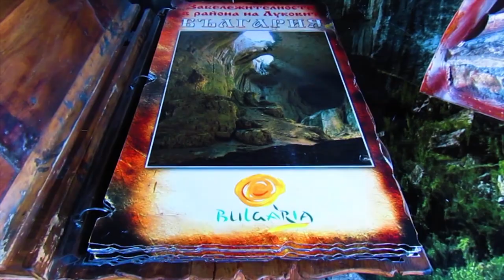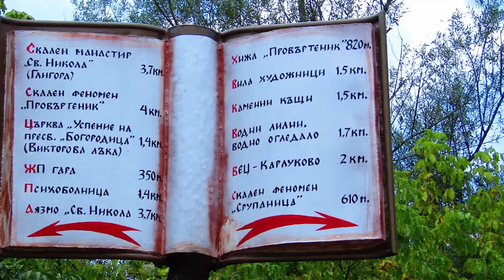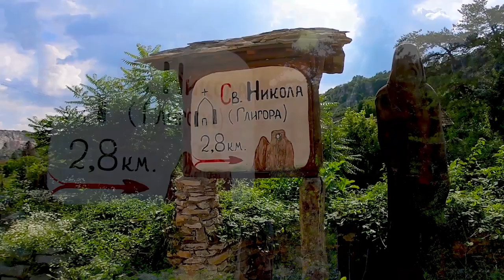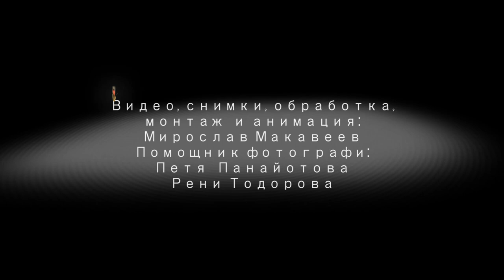Красотите на регион Луковит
На всички, които гледат този клип и го харесват искам да кажа, че този клип е факт най-вече заради идея на Ачо, човека който облагородява целия район с лични средства и превръща това красиво място в истински Рай! Искам също да ви кажа, че колкото и да се гледа този клип, не е същото като да иде човек и да види всичко това с очите си. Миналата година ходих до там четири пъти и въпреки, че през това време работех по този клип и много се радвах на кадрите, които монтирах, не беше същото като да видя всичката тази красота отново на живо. Така че горещо препоръчвам на всеки, който не е ходил там да иде и да види красотите на района, а на онези които са ходили само до пещера Проходна ( Очите на Бога ) , бих ги посъветвал да си отделят поне два-три дни, за да видят и част от другите красоти, които предлага района, а това са реки, пещери, скални образувания, скални манастири, каменни къщи, пропасти скали извори и много други!

Ако клипа ви е харесал,  се абонирайте за канала ми, така ще може да виждате и други мои подобни видеа. Също така може да споделите клипа в социалните мрежи за да достигне до повече хора, които да му се насладят.
Приятно гледане!

00:15 | град Луковит
01:00 | Синдиката
01:29 | река Златна Панега
01:44 | извор Глава Панега
01:58 | село Карлуково
02:22 | пещера Банковица
02:39 | пещера Свирчовица
03:07 | пещера Проходна ( "Очите на Бога", "Божиите Очи" )
03:54 | пещера Темната дупка
04:12 | скален манастир "св.Марина"
04:31 | Пещерния Дом
04:38 | Беседката
04:53 | Моста
05:19 | Каменна градина ( "Струпаница" )
05:43 | река Искър
06:02 | скала Провъртеника
06:12 | Каменните къщи
06:51 | Искърското дефиле
07:01 | скален манастир "Свети Никола"
08:14 | залеза над скала Провъртеника
08:21 | комплекс "Родина"
08:51 | финални надписи